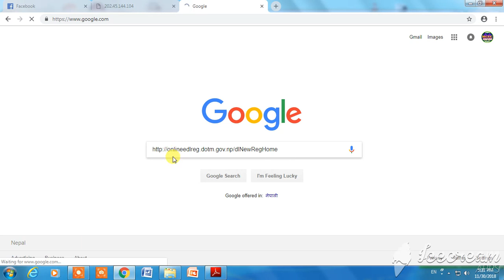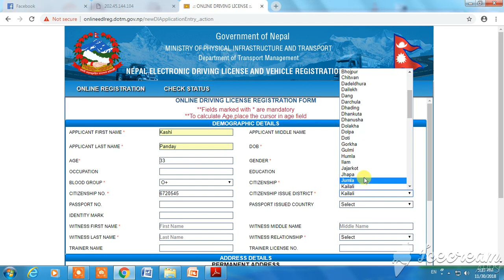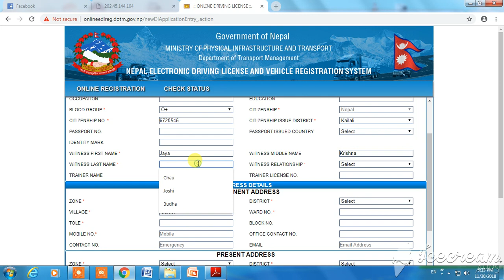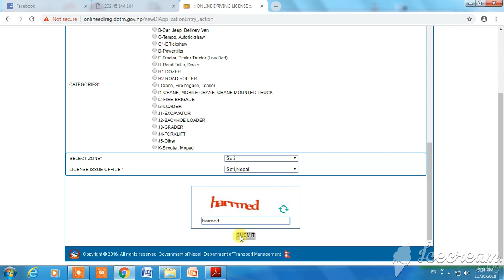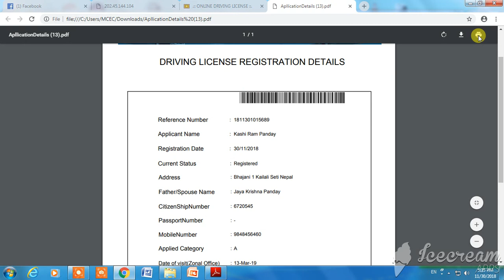How to Apply Online Driving license In Nepal || नया लाइसन भर्ने तरिका २०७५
नया लाइसन भर्ने तरिका onlineedlreg.dotm.gov.np एस्लाई google मा Search गरेर लिंक लाइ open गर्ने !